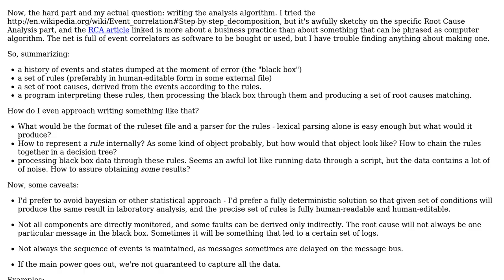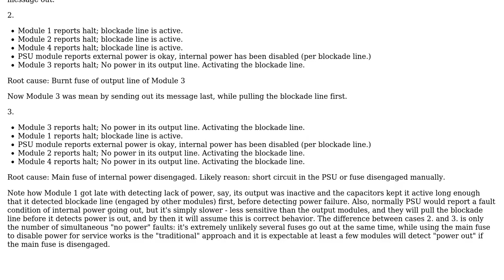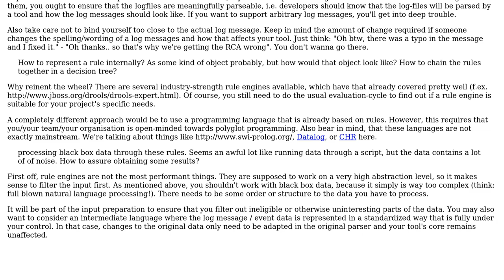Software Engineering: Root cause analysis in event correlation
With thanks & praise to God, and with thanks to the many people who have made this project possible! You are responsible for your own actions.